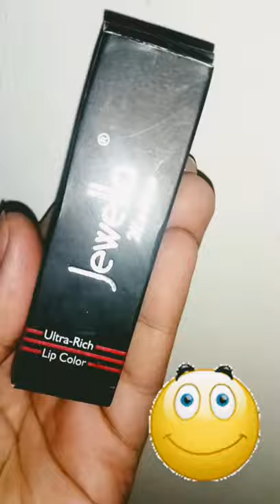Jewella Madame Ultra_Rich Lip Color Blood Red 143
JEWELLA MADAME ULTRA_RICH LIP COLOR BLOOD RED COLOR 143 NUMBER